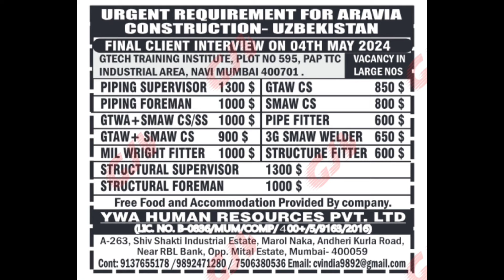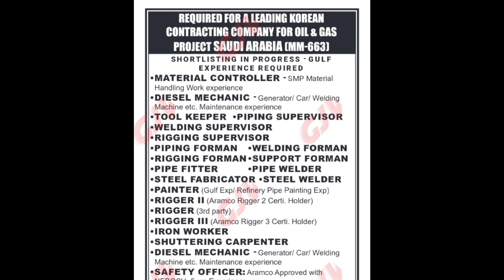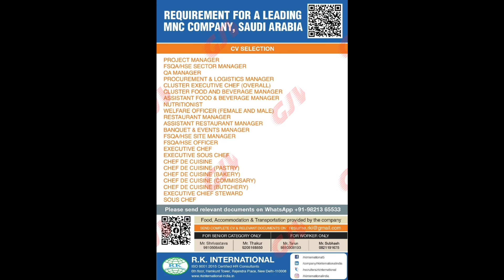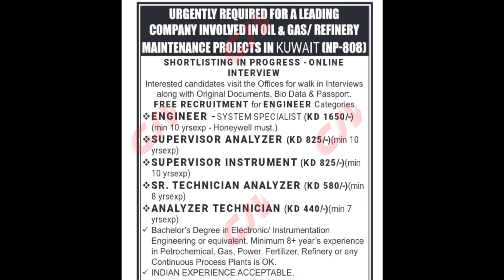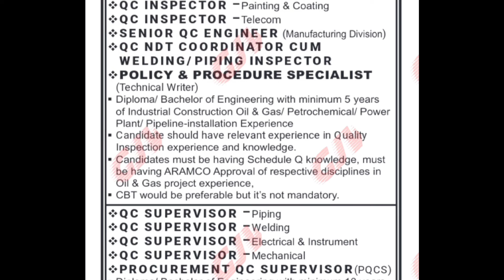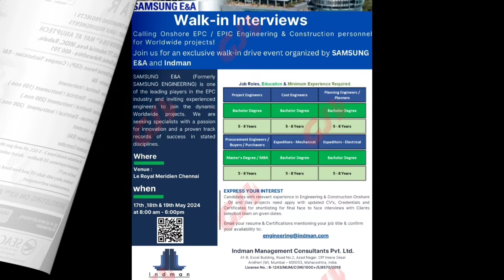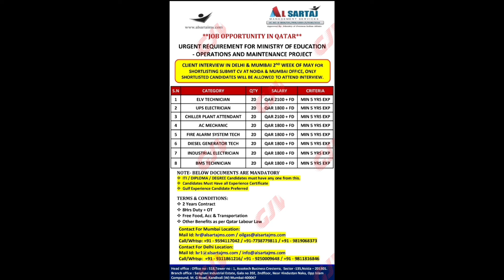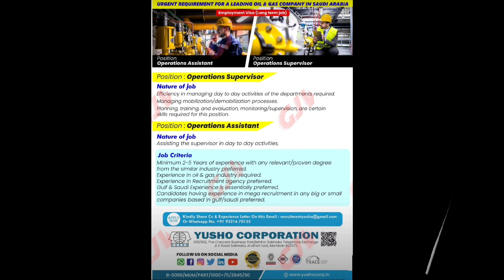01/MAY/2024 Assignment Abroad VACANCY PAPER.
01/MAY/2024 Assignment Abroad VACANCY PAPER.

Your Search :
assignment Abroad Time's Paper
assignment Abroad Time's
assignment abroad times news paper today
assignment abroad times today mumbai
abroad job consultancy in mumbai
assignment newspaper today
assignment abroad times today
gulf job
gulf job new vacancy
gulf Vacancy job
gulf Vacancy paper
gulf vacancy mumbai
gulf countries job vacancy 2024
gulf job interview in mumbai
gulf job opportunities
new jobs in saudi
new vacancy for kuwait
mumbai vacancy paper
want paper mumbai
mumbai abroad jobs news paper
overseas assignment paper today 2023
assignment Abroad times
abroad jobs news paper
gulf job vacancy 2023 Mumbai
abroad times Gulf jobs
job vacancy today Malayalam Gulf
latest job vacancy in Mumbai
today gulf job vacancy newspaper
mumbai gulf job news paper today
gulf assignment newspaper today
best consultancy in mumbai for gulf jobs
gulf visa office in mumbai
gulf visa office in Delhi
mumbai job vacancy 2023
abroad jobs today
abroad job vacancy today
gulf job for freshers
shutdown vacancy job
shutdown